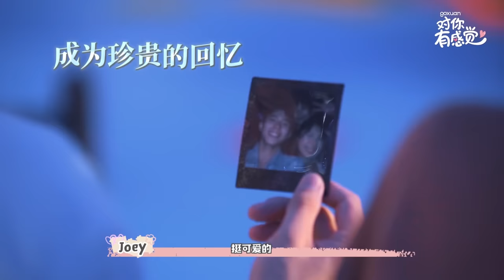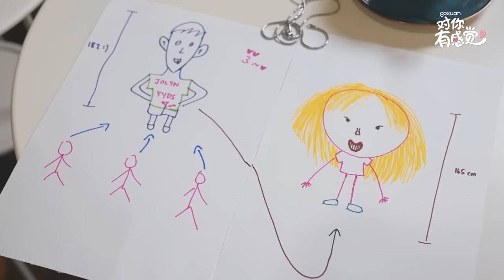【ENG SUB】大反转！？敞开心扉倾诉心底话😭 观察员大走心 Maq又哭了！【对你有感觉 EP5】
来到了最后一晚❤️
想说出最心底的真心话
才不会让这趟旅程更遗憾….

Follow全員的Instagram👇👇👇
Joe曾耀祖 : @joe117
Catherine凱心：@catherine.kaixin
Maq Lai 賴銘權：@maqlai
Brocolee 李偉俊：@weijunn22
Kryston 溫楊：@krystonyang
Joey 金魚：@joeykongyy